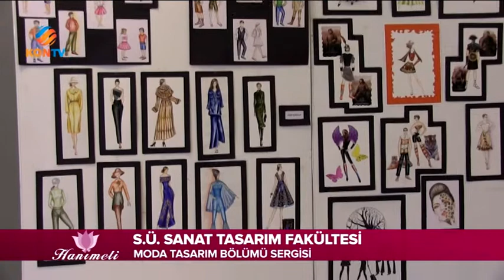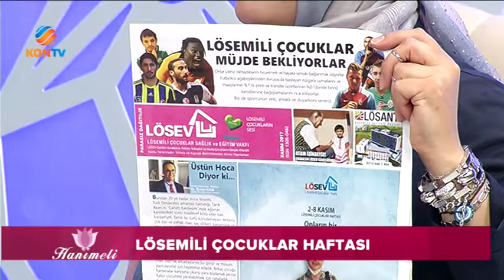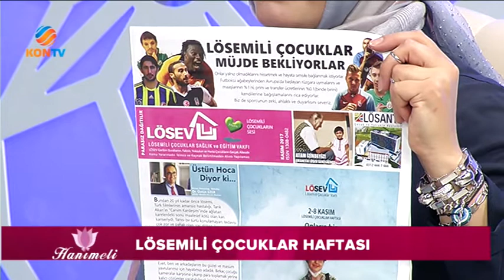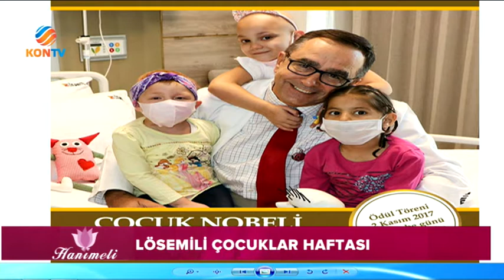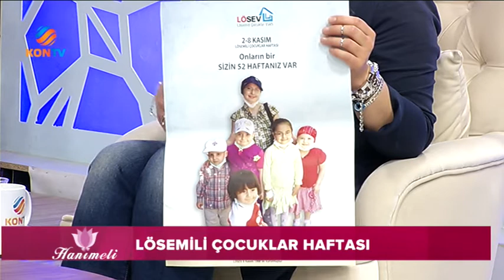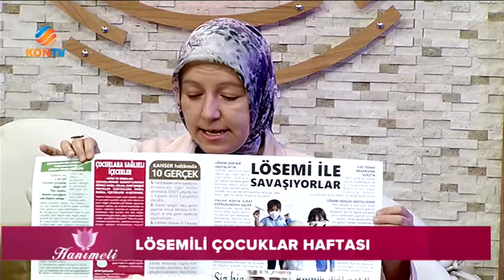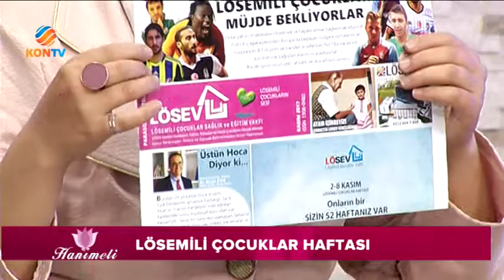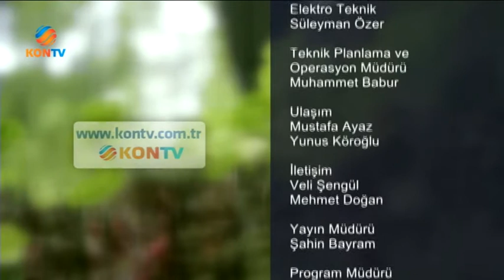HANIMELİ 01 KASIM 2017 SÜ SANAT TASARIM FAKÜLTESİ LÖSEMİLİ ÇOÇUK HAFTASI